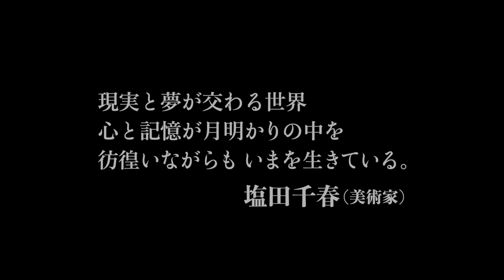中国映画界・新時代の旗手ビー・ガン監督『ロングデイズ・ジャーニー この夜の涯てへ』予告・3D版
STORY
ルオ・ホンウは、何年もの間距離を置いてきた故郷・凱里(かいり)へ、父の死を機に帰還する。そこでは幼馴染の白猫の死や、自分を捨てて男と駆け落ちした母親の事を思い起こすと同時に、彼の心をずっと捉えて離れることのなかった、ある女のイメージが付き纏った。彼女は自分の名前を、香港の有名女優と同じワン・チーウェンだと言った。ルオはその女の面影を追って、現実と記憶と夢が交錯するミステリアスな旅に出る.

監督:ビー・ガン
出演:タン・ウェイ、ホアン・ジエ、シルヴィア・チャン、チョン・ヨンゾン、リー・ホンチー

2018年/中国・フランス/カラー/138分
配給:リアリーライクフィルムズ + ドリームキッド
提供: basil + ドリームキッド + miramiru + リアリーライクフィルムズ